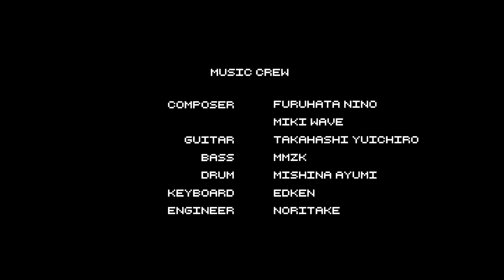Red Street - Miki Wave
-Video Crew-
director and edit by Miki Wave
dancer by AIKO MIZUNO
camera by 3ki8
light by Lee Elan
asistan Zentaro

-Music Crew-
composer by Furuhata Nino and Miki Wave
guitar by Takahashi Yuichiro
bass by MMZK
drum by Misina Ayumi
keyboard by EdKen
engineer by Noritake